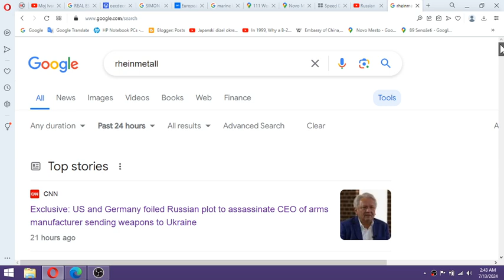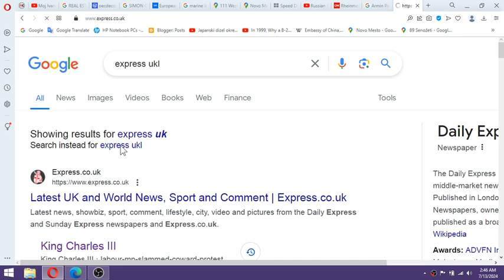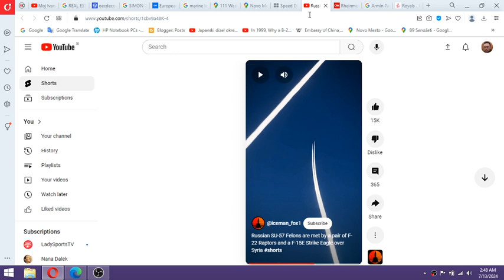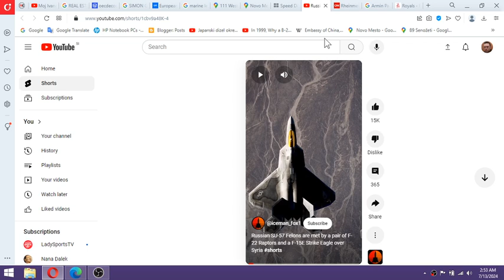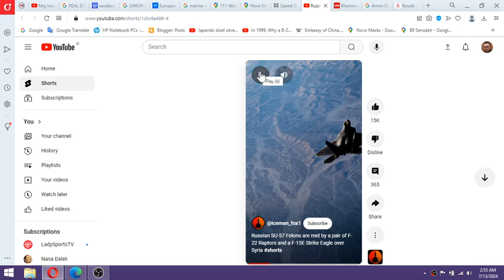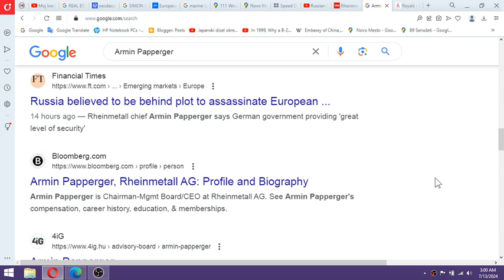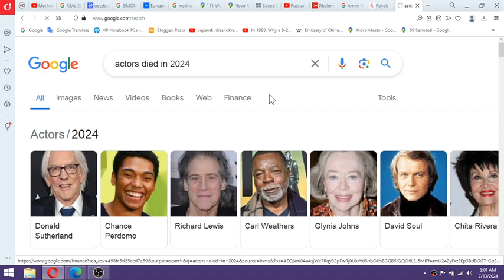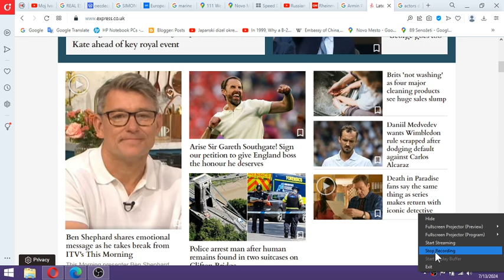Armin Papperger of Rheinmetall had Russian assassination involved in MK Ultra demanded from me to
Armin Papperger of Rheinmetall had Russian assassination involved in MK Ultra demanded from me to call one out but also waged in between military assistance to Ukraine and so called peace option for Ukraine